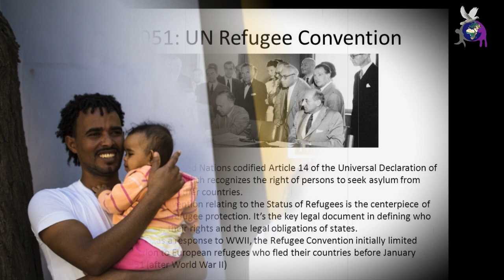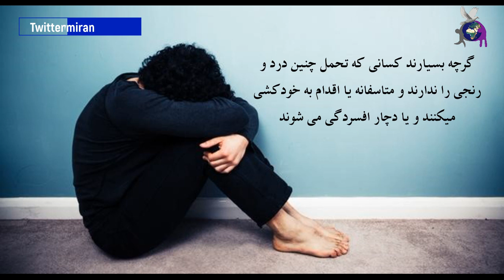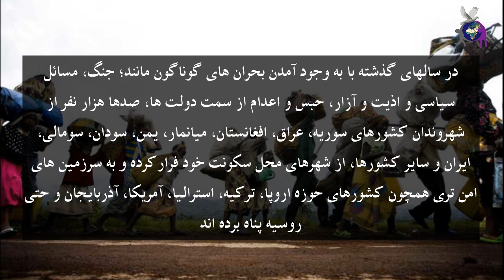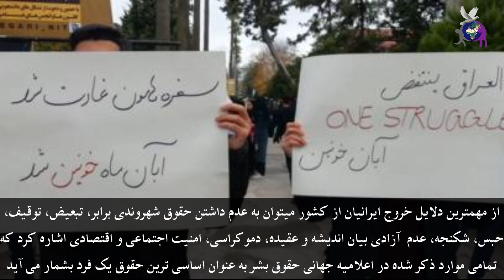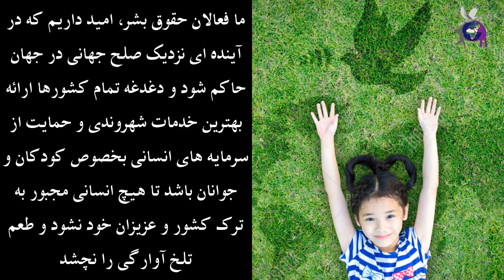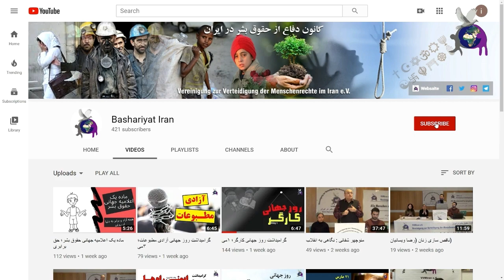روز جهانی پناهنده، گرامیداشت ۲۰ ژوئن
در چهارمِ دسامبر سالِ ۲۰۰۰ میلادی و در مجمع عمومی سازمان ملل متحد، درج‌شده در قطعنامهٔ ۵۵/۷۶ تصمیم برآن شد که از سال ۲۰۰۱، روز ۲۰ ژوئن هرسال را به‌عنوان روز جهانی پناهنده گرامی داشته شود.
هرساله در سراسر دنیا درگیری‌های درون کشوری، جنگ، خشونت، ناامنی، بی عدالتی و تحت تعقیب بودن افراد، موجب آن شده که مردم بسیار زیادی سرزمین های خود را ترک کنند و به کشورهای امن دیگری پناه ببرند و طعم تلخ آوارگی را تجربه کنند.
در حال حاضر بیش از ۵۰ میلیون نفر در اقصی نقاط جهان یا در سرزمین خود و یا در کشورهای دیگر آواره می باشند.
از این رو کنوانسیون حقوق پناهندگی در سال ۱۹۵۱ با هدف رفع نیازهای پناهندگان و آوارگان در زمان مواجه شدن با مشکلات توسط سازمان ملل متحد به تصویب رسید.
همچنین سازمان ملل متحد در اعلامیه جهانی حقوق بشر، در ماده ۱۳ به حق انتخاب محل اقامت و در ماده ۱۴ به حق پناهندگی اشاره داشته است و مهمترین هدف این نهاد که در منشور آن نیز قید شده است تا به امروز رفع مشکلات پناهندگان بدون در نظر گرفتن رنگ، نژاد، جنسیت، دین، دیدگاه های سیاسی و حفاظت از آنها بوده است.
ما فعالان حقوق بشر، امید داریم که صلح جهانی در جهان حاکم باشد و دغدغه تمام کشورها و دولت ها ارائه بهترین خدمات شهروندی و حمایت از سرمایه های انسانی کشور خود باشد تا هیچ انسانی مجبور به ترک خاک مادری و عزیزان خود نشود.

Created by Media Department of the Defense of Human Rights Association in Iran
تدوینگر: رُزا جهان بین
Editor: Roza Jahanbin
نویسندگان: علیرضا جهان بین- مهراب زارعی
Writers: Alireza Jahanbin - Mehrab Zarei
گویندگان: ایراندخت کیا - آمن جهان بزرگی
Narrators: Irandokht Kia -Amen Jahanbozorgi